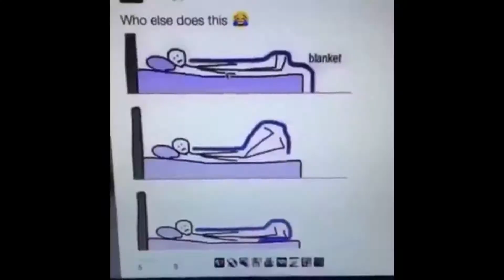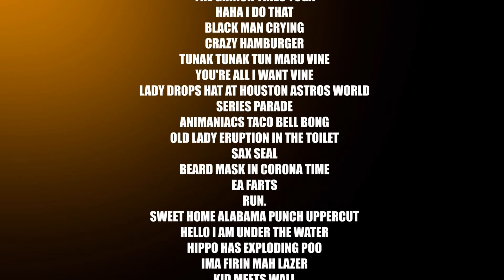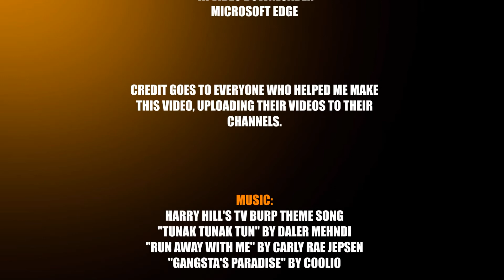Laugh Your Bum Off (LYBO) - S1, EP4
NOTE: This video is classified as M. It contains adult themes, some violence, some coarse language, some earrape and SOME STUNTS that should NOT be attempted at home!

We hope you'll enjoy all our funniest clips that will make you LYBO every Saturday night at 10:30pm!

Produced, directed, created and edited by
ABC THE LISSAJOUS CURVE THINGY

Special thanks to:
WARNER BROS.
VIACOMCBS
NESTLE

Some of the songs are removed due to copyright.